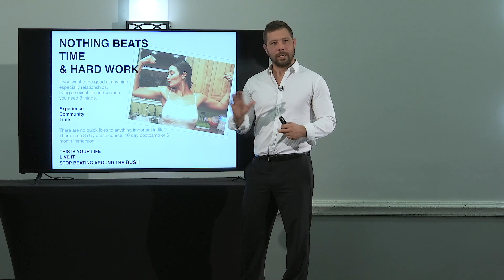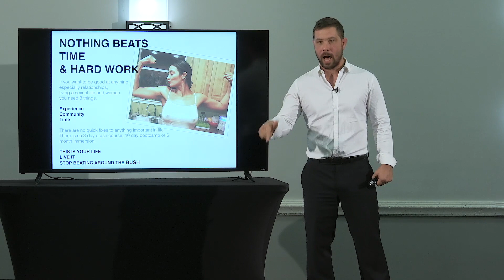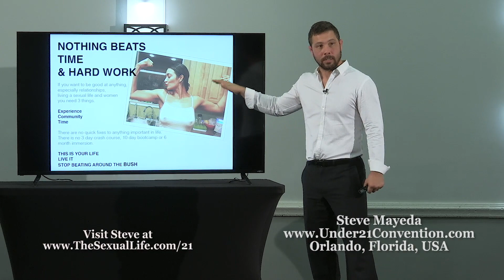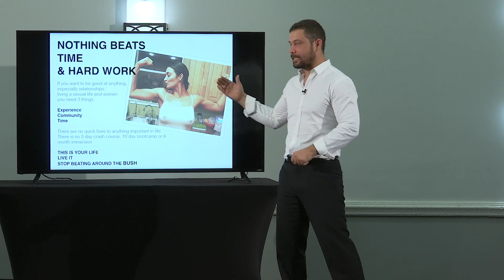The Three Things You Need to Be Good at SEX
21 Studios needs your support to keep helping millions of men.

In the full video, Steve Mayeda discusses the fundamentals of sex that every young man needs to know. You will learn how to express your sexuality as a man and live the sexual life.

In the full presentation, you will also learn:

-Why your sexual expression is that greatest gift you have as a man
-How your sexual experience shapes your beliefs about sex
-The truth about STDs, sexual anxiety and dysfunction